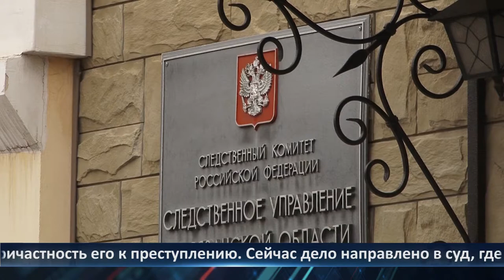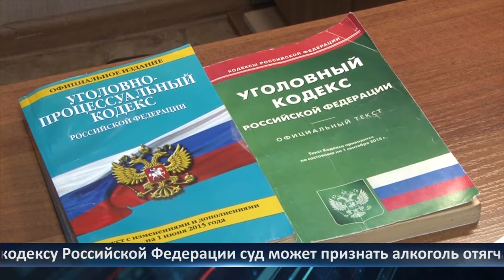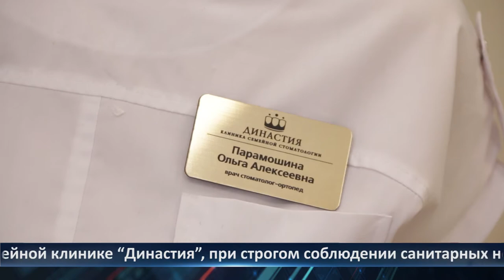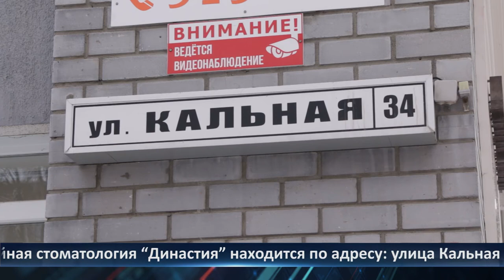День города - новости Рязани 09.02.2021